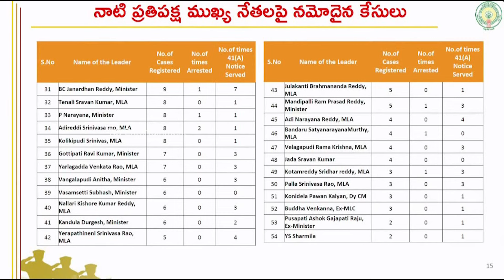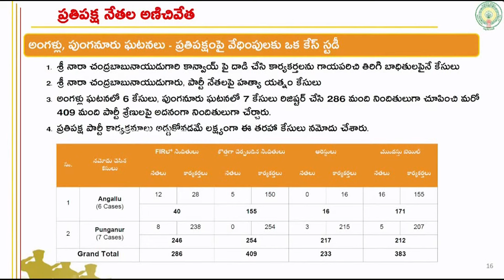పవన్ కళ్యాణ్ మీద 13 Caseలు పెట్టారు || Pawan Kalyan Cant Stop Laughing For Chandrababu Speech || NS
Watch Here PawanKalyan Cant Stop Laughing For Chandrababu Speech